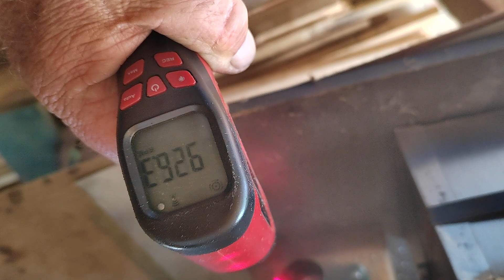Consort steam test.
Pression de service 4 b.
Régime maximum  obtenu = 1300 RPM .
Pression chaudière stable . La modeste cylindrée du HP (4,8 cc )autorise une faible consommation vapeur et l'usage d'une chaudière standard à tubes bouilleurs..
Le "bang" audible est du au presse étoupe du piston LP qui était desserré = problème résolu !
NOte : very bad video man ! ;-)